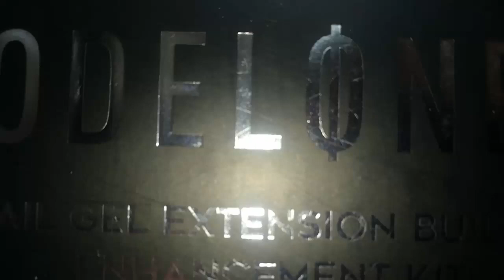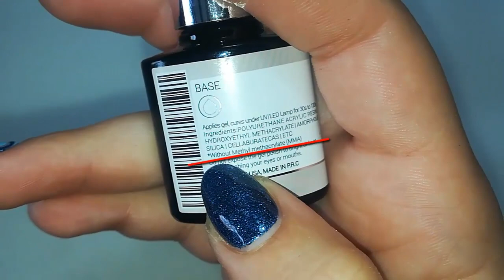UÑAS DE POLYGEL con DUAL SISTEM FORMS (Review) - MODELONES /Desingnails Tay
Designers no olvidéis abrir esta cajita!

Chicas os dejo por aquí el link hacia el kit de polygel y hacia la web

Ademas no olvides pasarte por mi grupo de Facebook donde comparto cositas que voy realizando y participa en las encuestas de próximos videos...

Besiitoooss ^^

Música libre de copyright, utilizadas de la biblioteca de youtube.